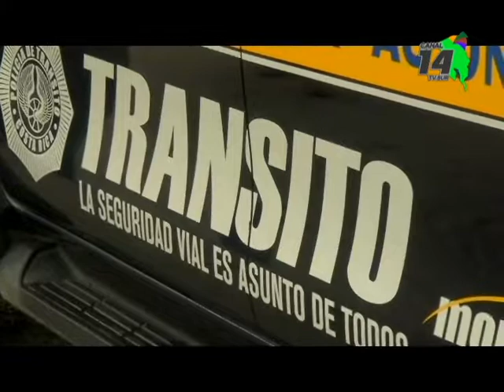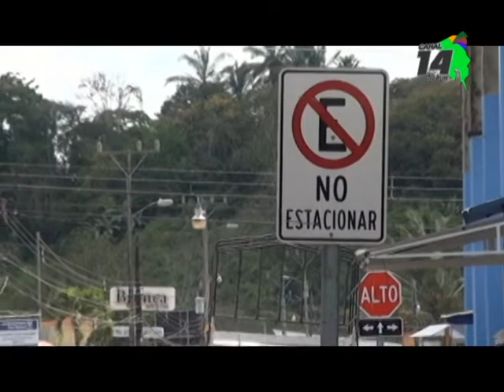Estacionarse en zonas prohibidas sigue siendo recurrente en Pérez Zeledón